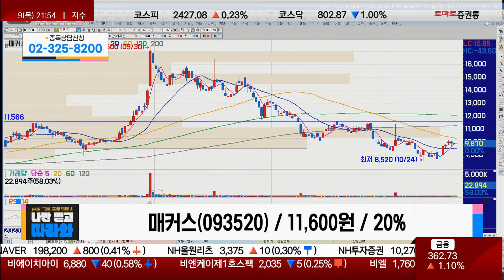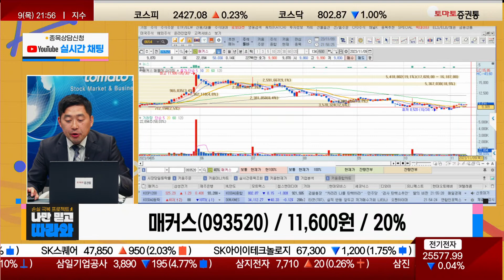연간 실적 견고/저평가매력 / 매커스(093520) [손열호 팀장(퍼스트프라임리서치)_나만믿고 따라와]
▶손열호 팀장(퍼스트프라임리서치)